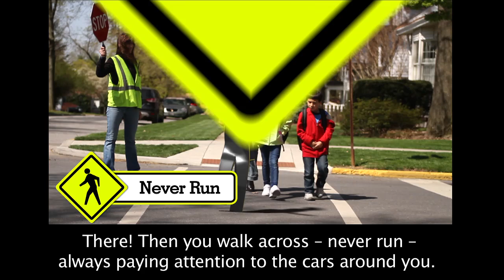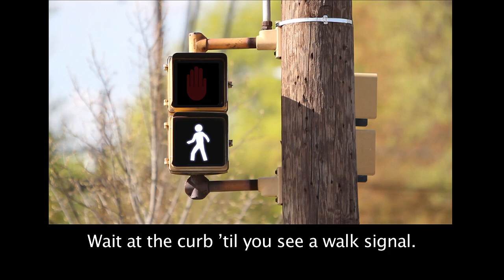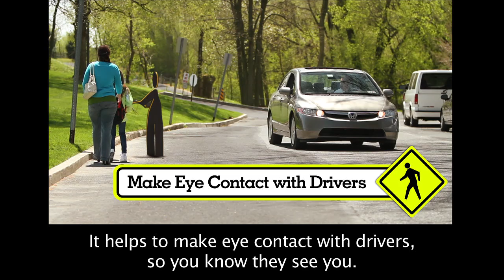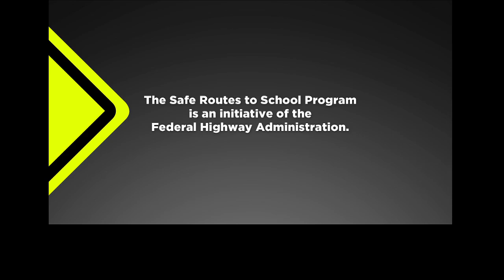“Walk This Way”: Pedestrian Safety for Young Children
In PennDOT's four-video series for pedestrian safety, "Walk This Way" shows elementary-school aged children what a walker is and how to safely walk. It also stresses the importance of walking with a parent/guardian/older sibling, and shows dangerous crossing situations and how to address them.